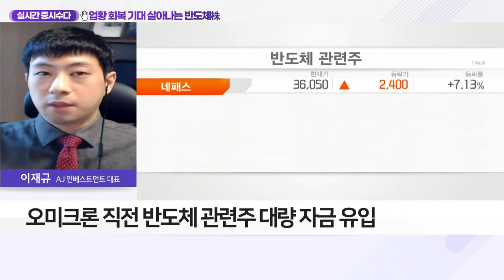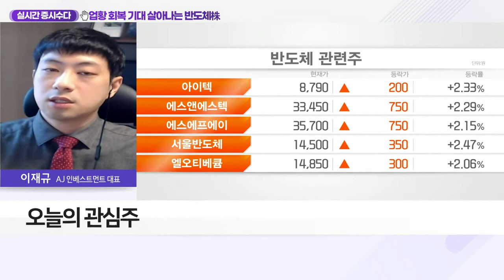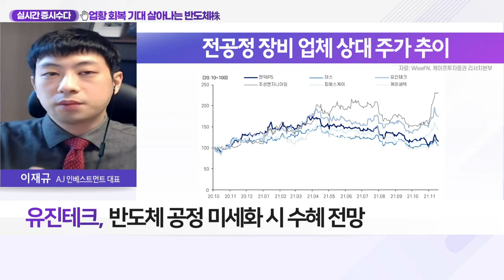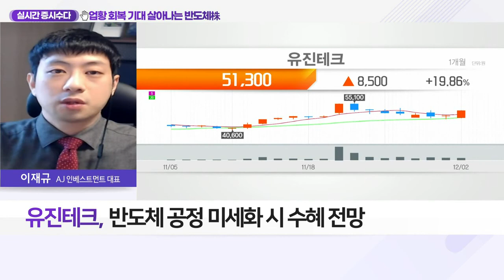유진테크(084370)... 업황 회복 기대 살아나는 반도체株_실시간 증시 수다 (20211202)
Q. 외국인 러브콜에 반도체株 '방긋'… 투심 회복 되나?
- 국내 증시, 오미크론 발생 이후 변동성 확대
- 오미크론 직전 반도체 관련주 대량 자금 유입
- 메타버스·자동차 분야 반도체 수요 증가 예상

- 전공정 증착장비 생산 업체
- 반도체 공정 미세화 시 수혜 전망
- SK하이닉스·삼성전자·美 기업향 매출